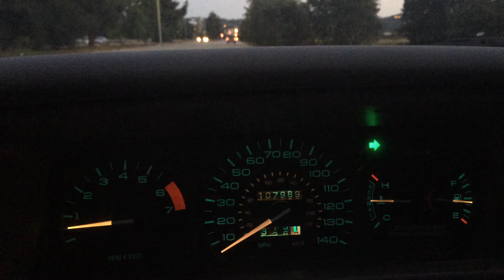1996 Lincoln Mark VIII 0-60 3.55 gears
Mark VIII with 3.55 limited slip diff, 2 1/2" exhaust and Jmod